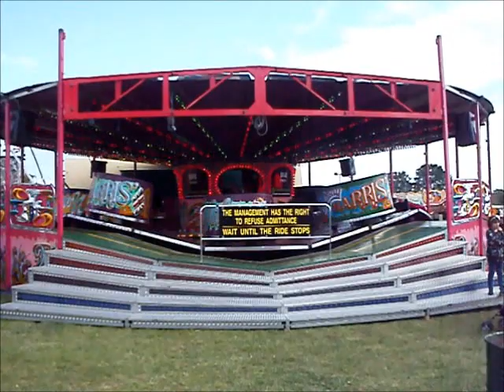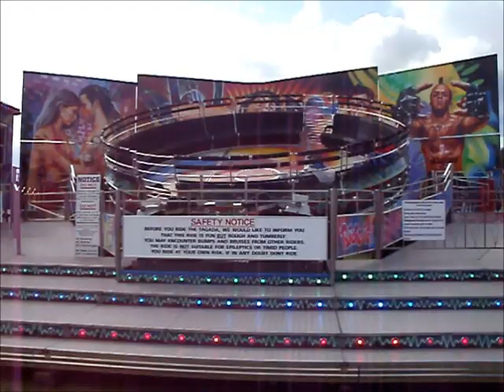Tipton Carnival Fun Fair Video Montage 2011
A video montage of the Tipton Carnival Fun Fair 2011. If your on Facebook, why not check out the group Fun Fairs UK, for fun fair listing, photos, discussions and more!